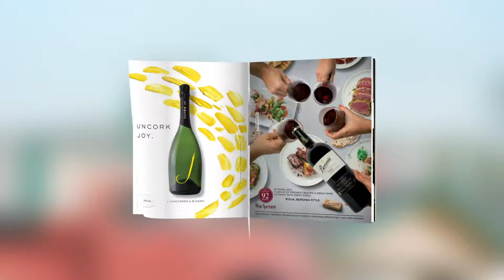A Perfect Match: Pairing Black Bass with Pinot Blanc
This simple fish dish—courtesy of chef Andrea Reusing—finds its match in an Oregon Pinot Blanc. Wine Spectator editor Hilary Sims explains why the flavors in the bass and the wine work well together—and why the pairing is so suited to summer.